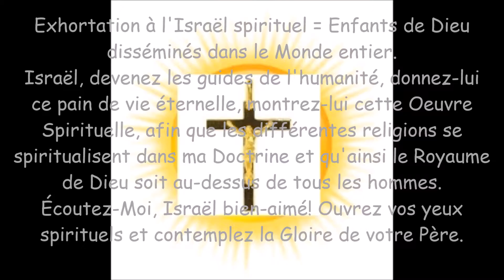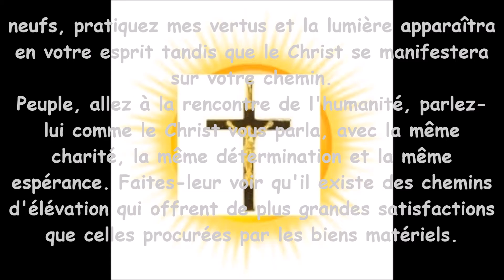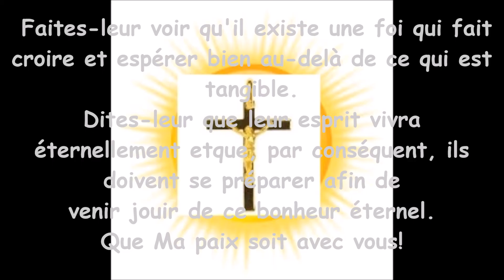EXHORTATION!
les différentes religions pourront-elles TOUTES se spiritualiser dans LA Doctrine?. de JESUS-CHRIST?